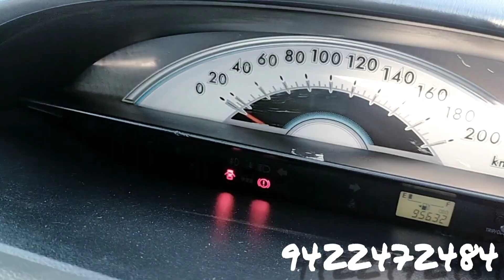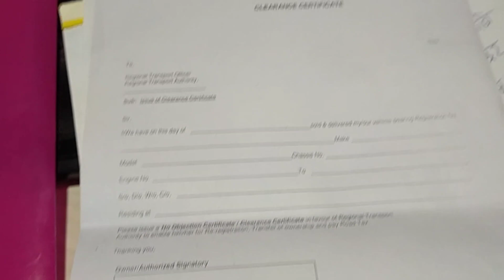टोयोटा इटीओस 30000 डाऊन पेमेंट 6000 हफ्ता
मला ९४२२-४७-२४८४ हा व्हॉटसप ला फक्त हाय पाठवा .. मी तुम्हाला माझ्याकडील सगळ्या स्टॉक असलेल्या गाड्यांचे डिटेल देतो...

जर नंबर सेव न करता त्वरित मला व्हॉटसप ला संपर्क करायचा असेल तर ही लिंक वर क्लिक करा